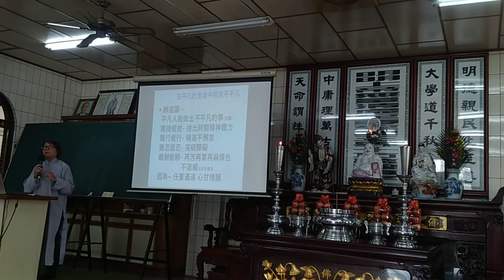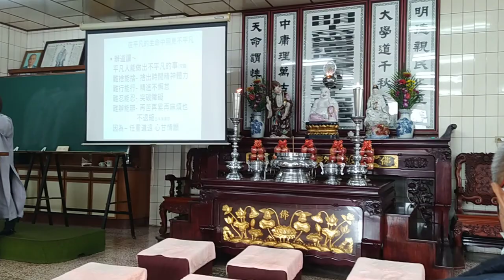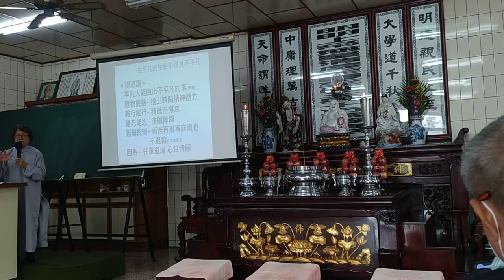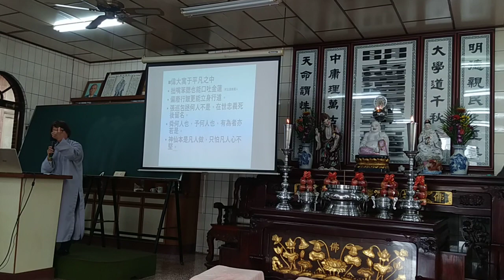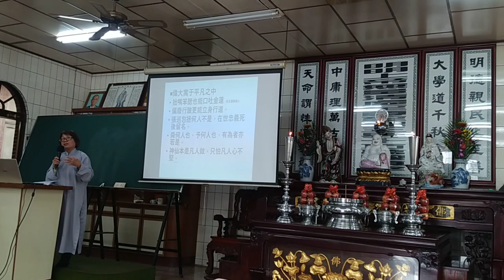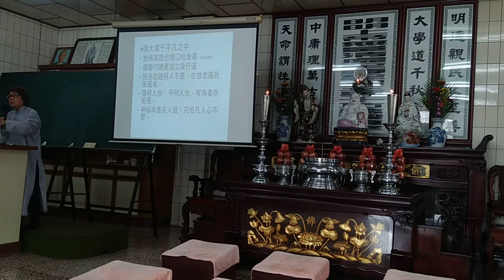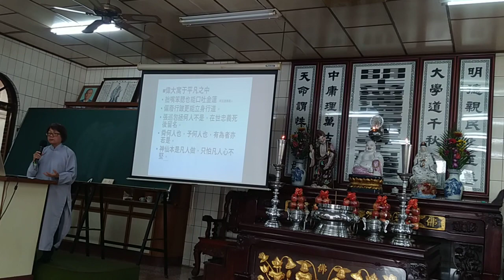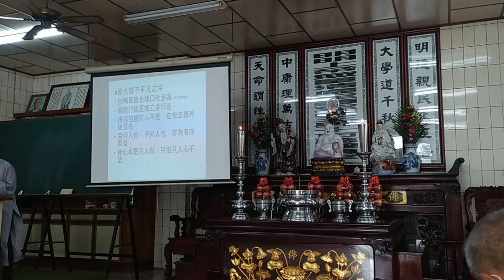VID_20230312d和誠單位#天恩佛堂啟慧班坤道講師講解從平凡中活出不平凡（閩南語發音_143820_1